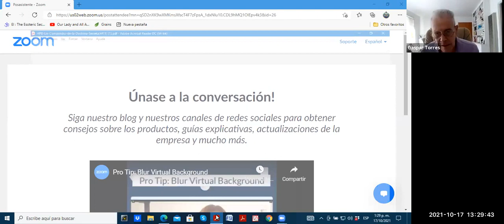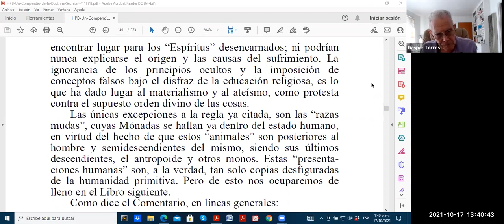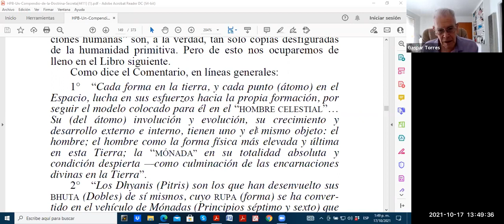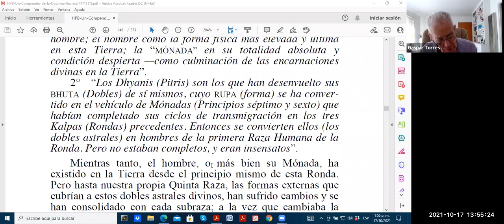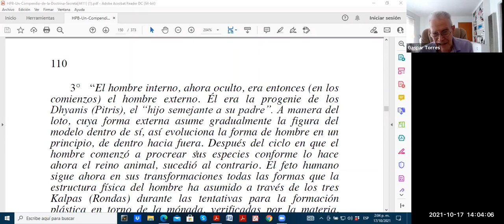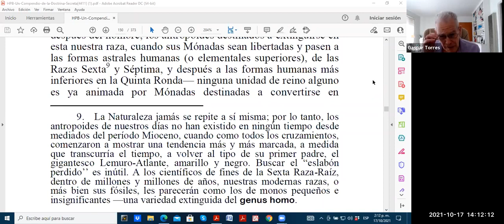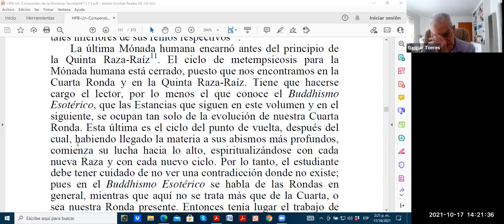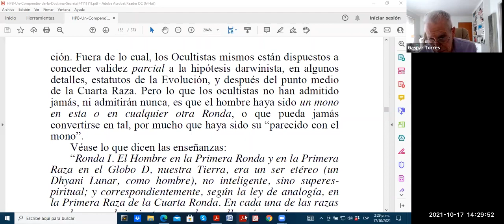Estudio Compendio DS Gaspar Torres Sesión 38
"Estudio del Compendio de la Doctrina Secreta de HPB"
Estudio dirigido por el hermano Gaspar Torres, Miembro de la S.T. en Estados Unidos y colaborador en el Centro Teosófico de Krotona.

Pagina 149 de la versión digital del Compendio.
Primer párrafo.
Sesión 38 - Domingo 17/10/2021